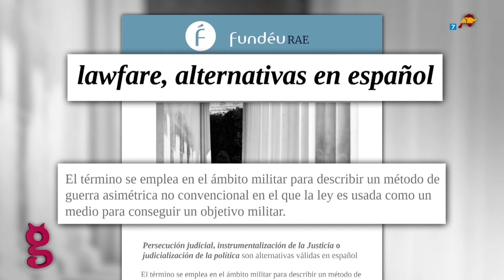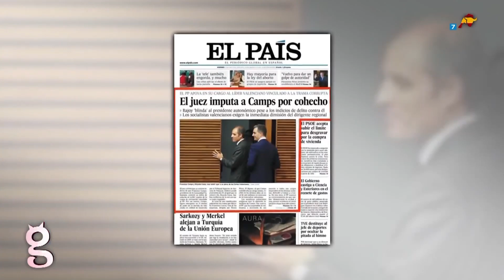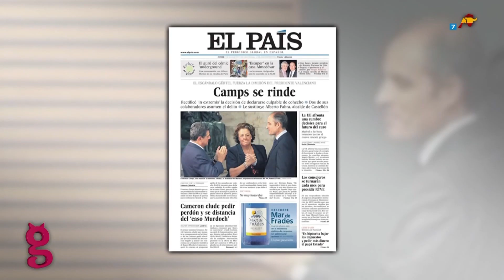Sánchez va a por los jueces que condenaron el ‘procés’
A la ofensiva de Óscar Puente contra el poder judicial se suma hoy Pedro Sánchez. El presidente del Gobierno ofrece su primera entrevista después de conseguir la confianza del Congreso de los Diputados y habla ya abiertamente asumiendo la narrativa de los separatistas catalanes. ¿De dónde viene el término ‘lawfare’? ¿En el contexto de qué otros casos se ha mencionado? Estas son todas las claves sobre el concepto jurídico de moda.